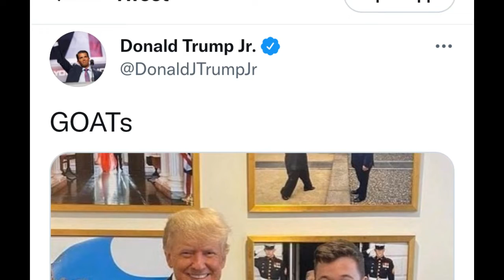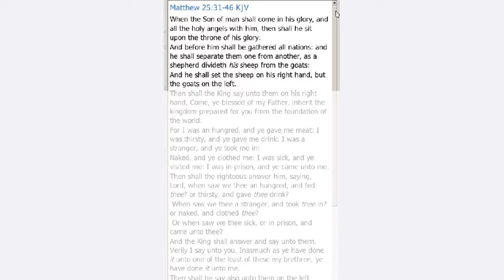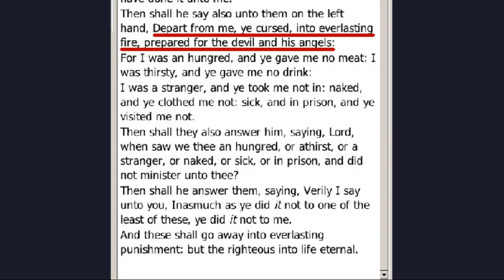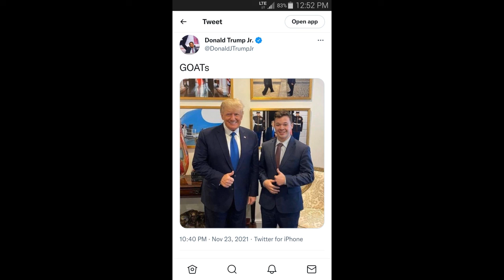Trump's Son Calls Him a Goat (That's Not a Compliment)